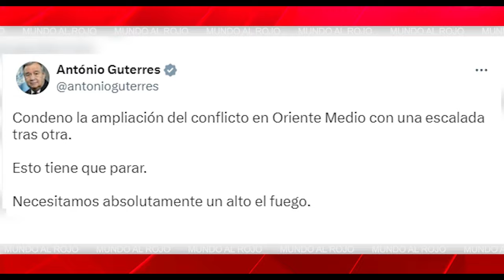🔴GUERRA ISRAEL-IRÁN🔴Más de 30 millones de muertes: el resultado de un CONFLICTO NUCLEAR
Este video presenta un impactante análisis del conflicto entre Israel e Irán y las devastadoras consecuencias de una guerra nuclear. ¡No te lo puedes perder!